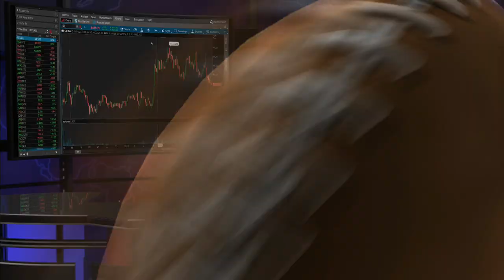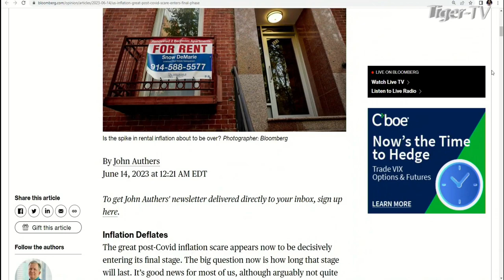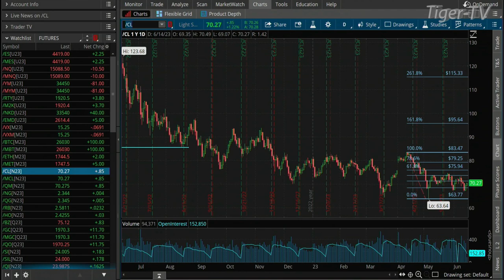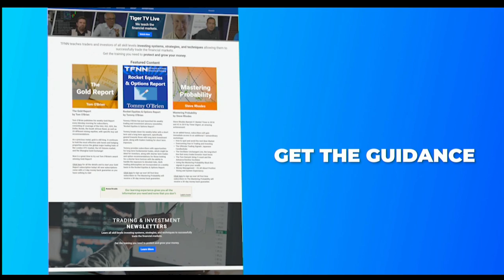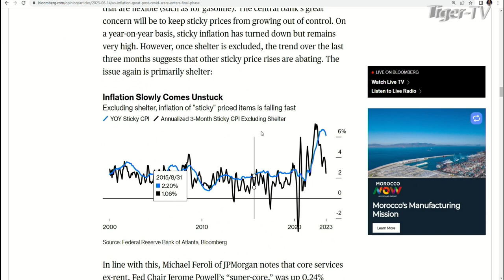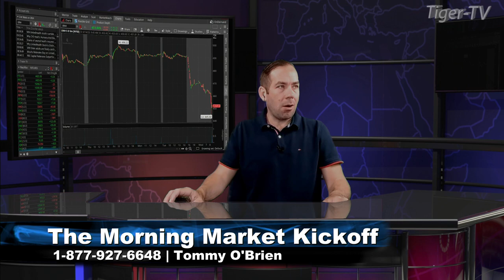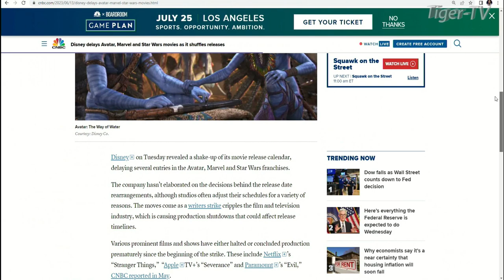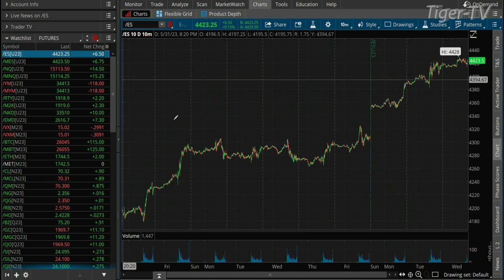June 14th The Morning Market Kickoff with Tommy O'Brien on TFNN - 2023